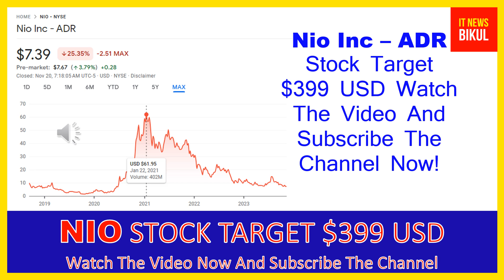NIO Stock - Nio Inc - ADR Stock Prediction | NIO Stock Latest News Today | NIO Stock Price Target